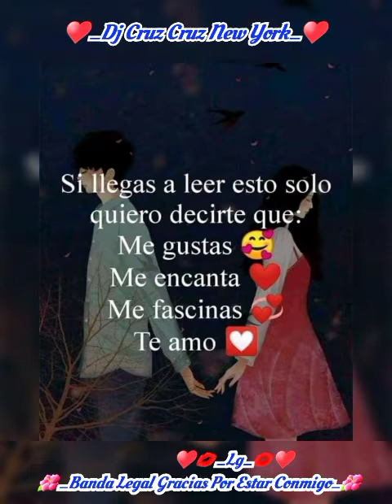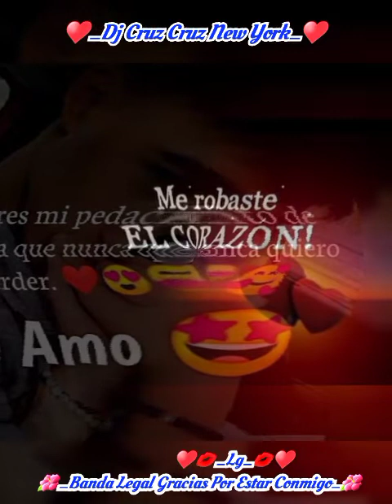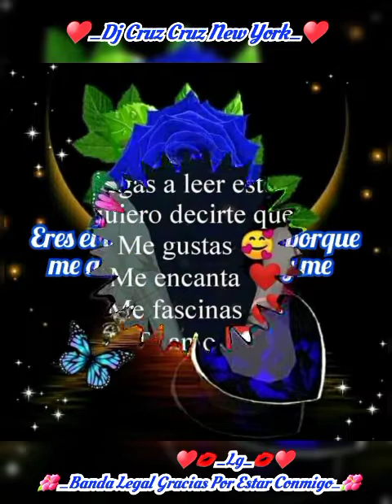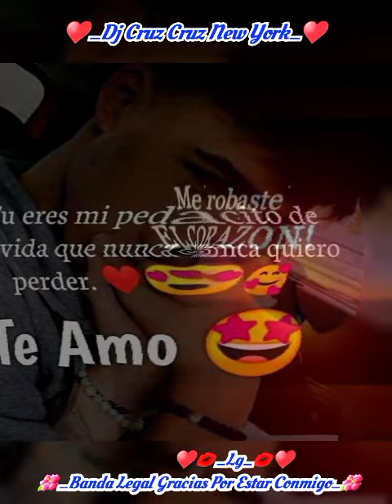Banda Legal Gracias Por Estar Conmigo